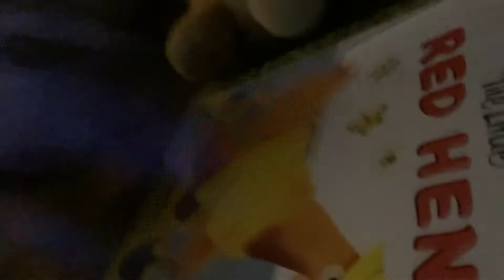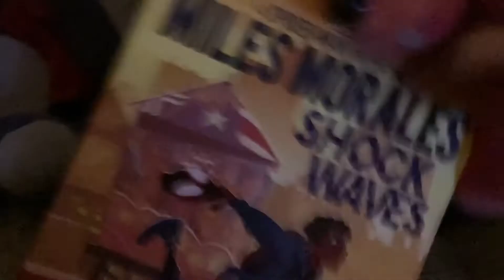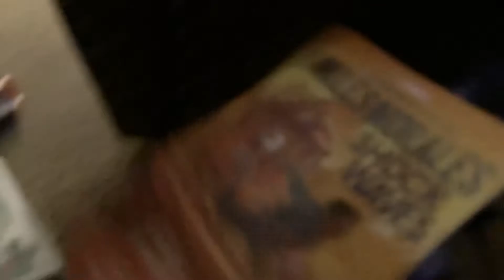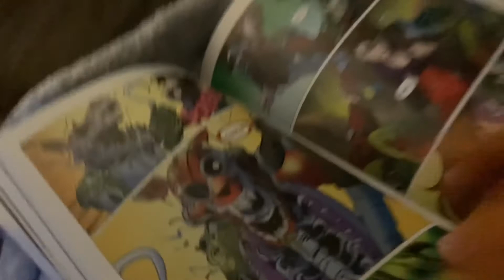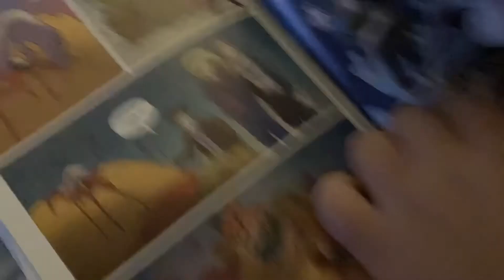Bed time story fnaf plush